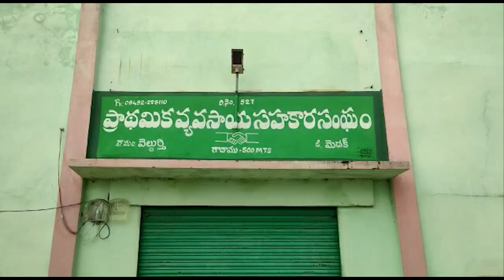ధాన్యం కొనుగోలు కేంద్రాల వద్ద ఆరబోసిన ధాన్యం పూర్తిగా తడిసి ముద్దయింది